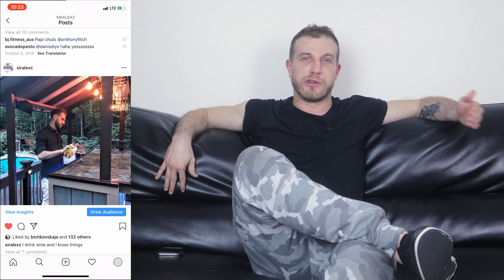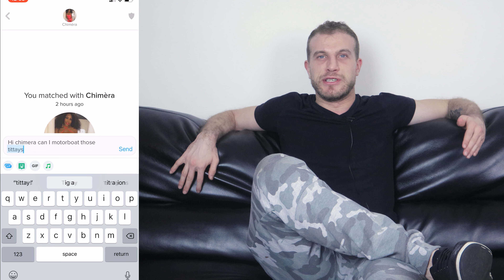Tinder’s Algorithm Explained: How it Works & How to Get More Matches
OTHER LINKS